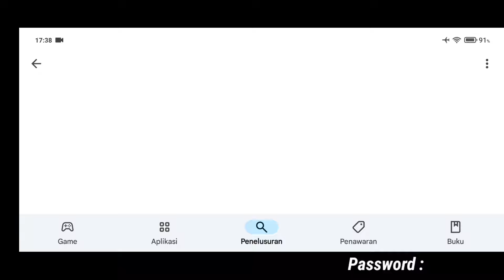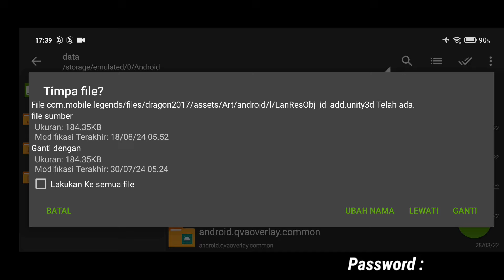Data ML Lite Full Event 1Gb Terbaru Patch Revamp | Cara Mengatasi Lag & Patah Patah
Dear Player & Moonton Mobile Legends.
Di Sini Kita Hanya Membantu User HP Potato (Low Spek Device) Untuk Bisa Bermain Game Mobile Legends Dengan Lancar Tanpa Lag , So Pasti Data ML Lite Ini Aman Ya Guys, Karna Di Sini Tidak Ada Pihak Yang Di Rugikan, Tujuan Kita Baik Untuk Membantu HP Ram 2,3,4Gb Agar Bisa Bermain Dan Menikmati Game Mobile Legends.

Partner : Source : Ziv Tutorial.